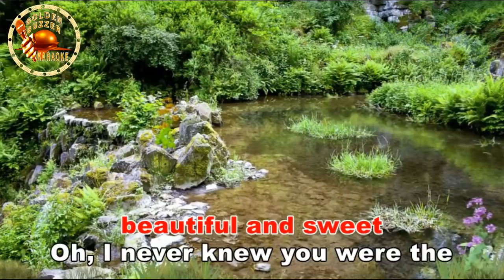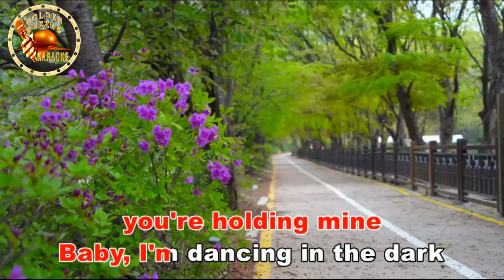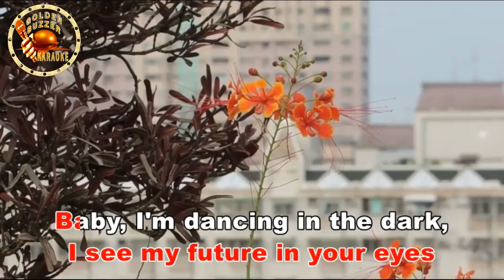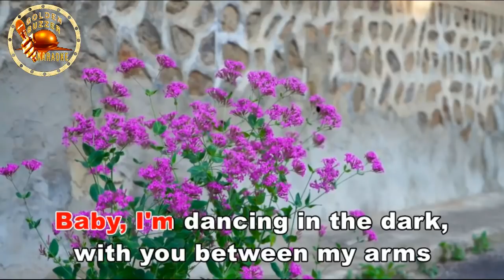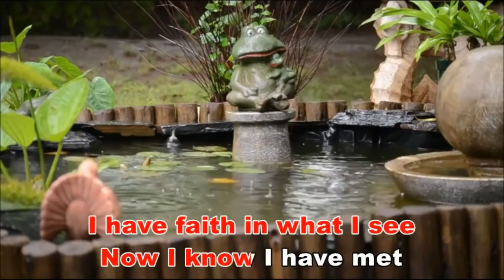PERFECT [ karaoke version ] popularized by ED SHEERAN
=DETAILS:=
Music artist: Ed Sheeran
Video created by: GoldenBuzzer karaoke
Layout and Design created by: GoldenBuzzer karaoke